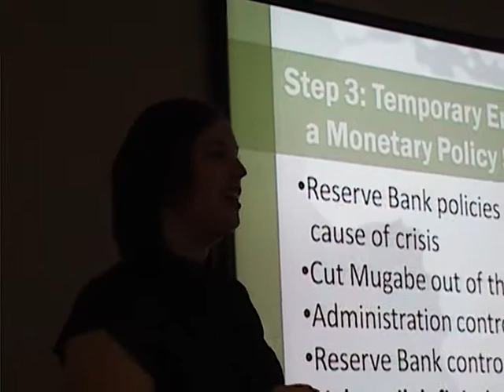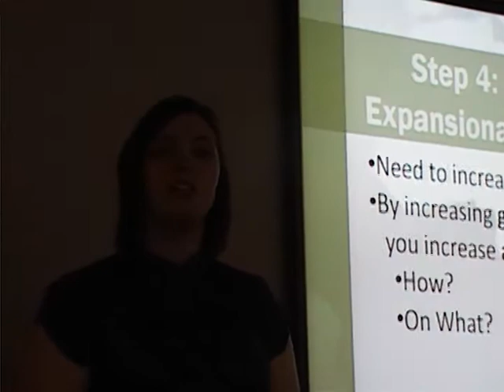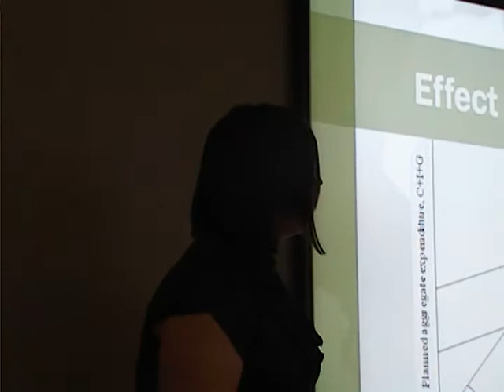Happy Unicorns part7.mpg